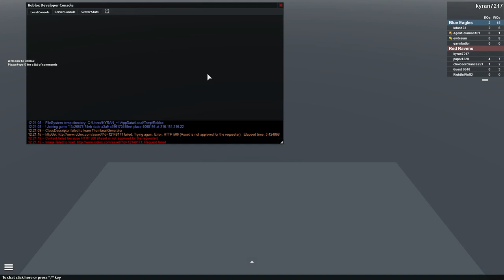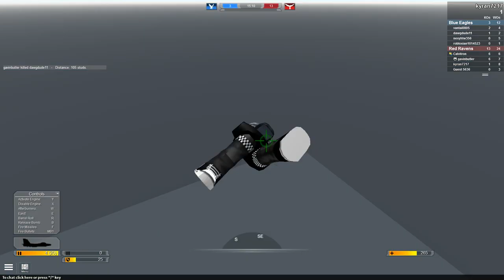Jet Wars: Advanced Battle! - ROBLOX - EP 2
KyButler and Gavin_Butler playing Jet Wars: Advanced Battle! by Carbon131 on ROBLOX

(Please visit his channel)

-KyButler

P.S. Every subscriber gets their name mentioned in the next video!